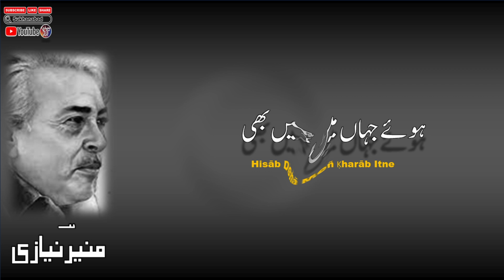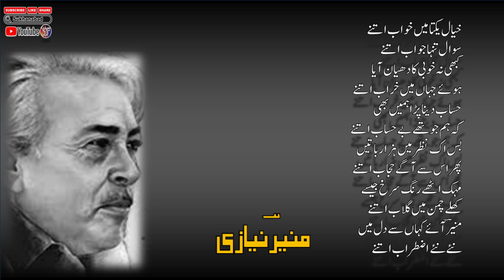Khayal E Yakta Mein Khwab Itne || Munir Niazi Poetry || Full Short Poetry || Urdu Ghazal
Khayal E Yakta Mein Khwab Itne || Munir Niazi Poetry ||  Full Short Poetry || Urdu Ghazal || Urdu Shayari || Urdu Poetry ||  ||   منیر نیازی   ||      اردو غزل   ||      اردو شاعری    ||

English Lyrics:

ḳhayāl-e-yaktā meñ ḳhvāb itne

savāl tanhā javāb itne

kabhī na ḳhūbī kā dhyān aayā

hue jahāñ meñ ḳharāb itne

hisāb denā paḌā hameñ bhī

ki ham jo the be-hisāb itne

bas ik nazar meñ hazār bāteñ

phir us se aage hijāb itne

mahak uThe rañg-e-surḳh jaise

khile chaman meñ gulāb itne

'munīr' aa.e kahāñ se dil meñ

na.e na.e iztirāb itne

Resource: Rekhta

Urdu Shayari
Iqbal poetry
Ahmad Faraz
Sad quotes in Urdu
Ghalib Shayari
Urdu ghazal
Barish Poetry
Munafiq Shaya
Judai poetry
Allama Iqbal ki shayari
Narazgi poetry
Khamoshi poetry
Faraz Shayari
Urdu lines
Allama Iqbal poetry in Urdu students
Rekhta poetry
Urdu poetry in English
Poetry SMS
Iqbal Shayari
Iqbal poetry
John Elia Shayari
Urdu Sher